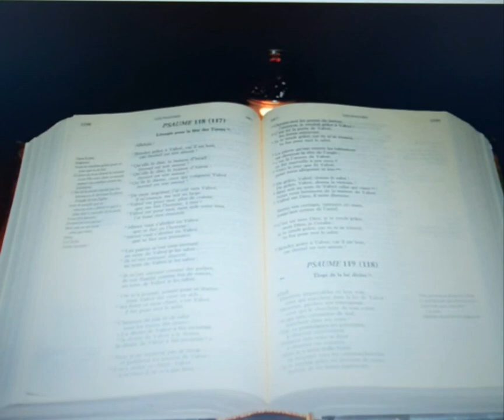.j'espère en ta parole..Je garderai les Volontés de Mon Dieu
Psaume  118-15 du milieu du jour